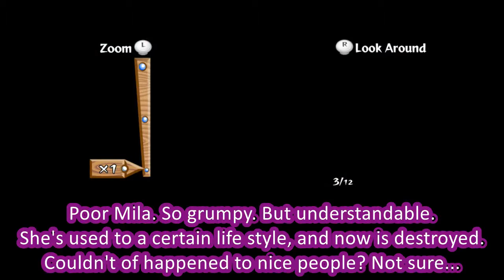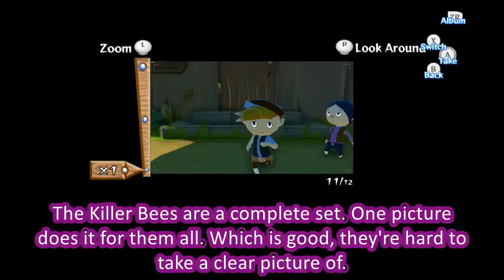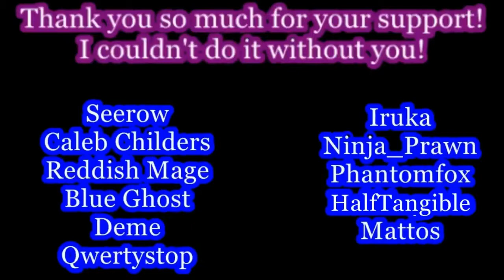Zodi Plays: The Legend of Zelda The Wind Waker [29] Island Adventure Prequel